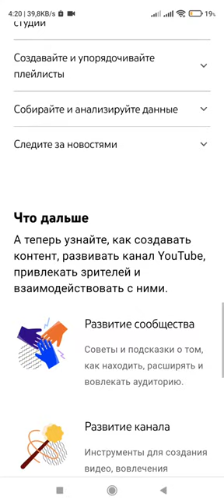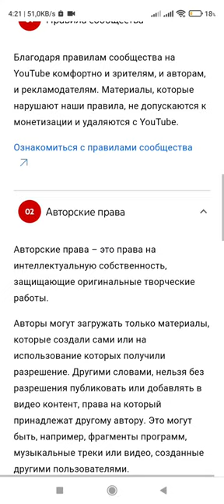Youtubeda monetizatsiyani yoqish usuli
Google chrome ga "Tворческая студия Ютуб'' deb yozing va YouTube veb sahifasiga kirib tanishing,yutube sirlarini o'rganing!